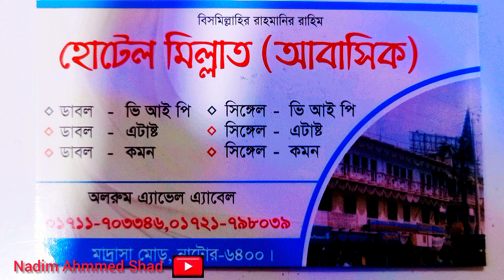নাটোরে কম খরচে থাকার হোটেল | নাটোরে বেড়াতে গেলে কোথায় থাকবেন | Hotel Millat | Best Hotel In Natore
নাটোরে থাকার মত হোটেল,নাটোরে এসে কোথায় থাকবেন,Hotel VIP Natore। Hotel RP Natore,Hotel VIP Natore,Hotel VIP In Natore Bangladesh,Top Ten Five Star Hotel in Bangladesh,residential hotel in rajshahi,Residential Hotel in Rajshahi Town,কম খরচে রাজশাহীতে হোটেল,Cheapest Residential Hotel in Middle of Rajshahi Town,warisan Residential Hotel In Rajshahi,রাজশাহীতে আসলে কোথায় উঠবেন,we are visiting 1st 4 Star hotel in Rajshahi,Grand riverview hotel Rajshahi,